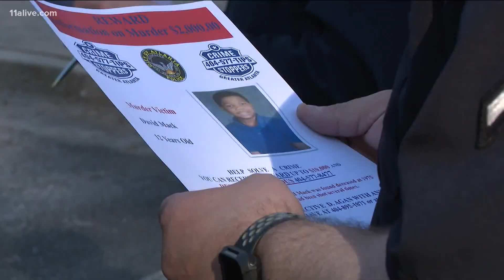Community continues to search for the person responsible for David Mack's death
Atlanta police said they do have some leads.